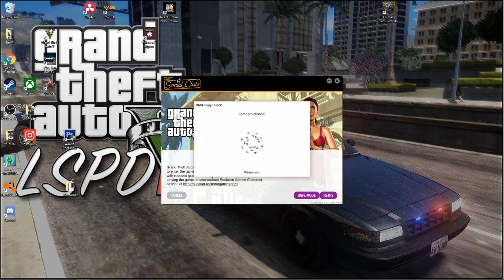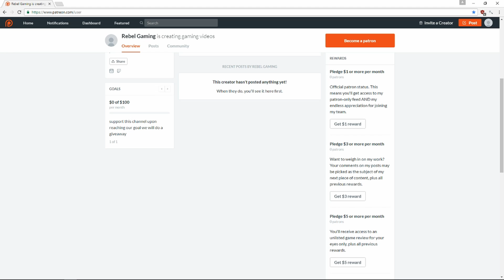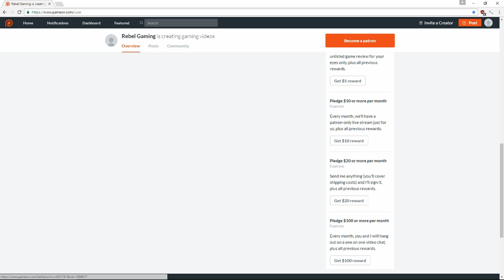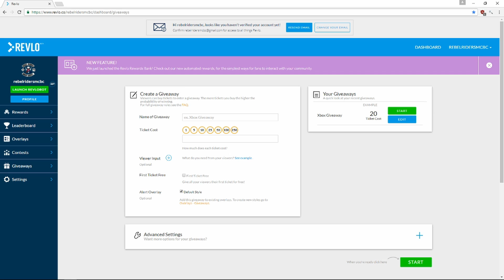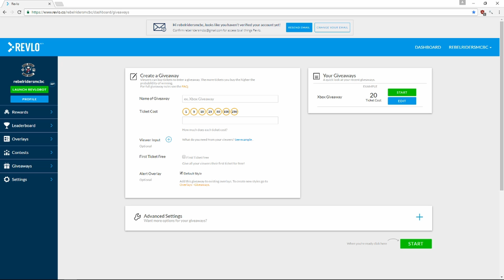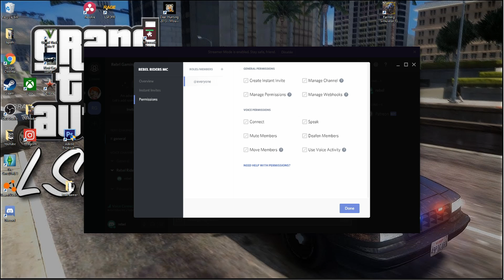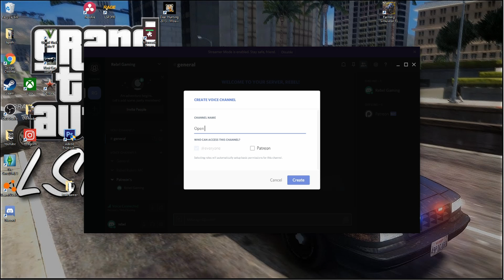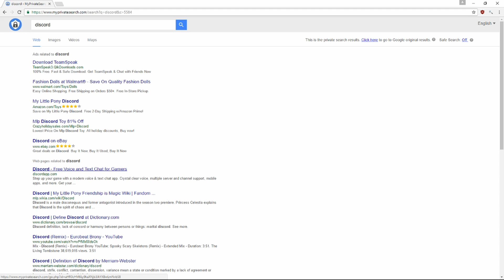gta 5: lspdfr. patrolling snowy streets with huge announcement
this a a regular partol. there is a big channel announcement at the end